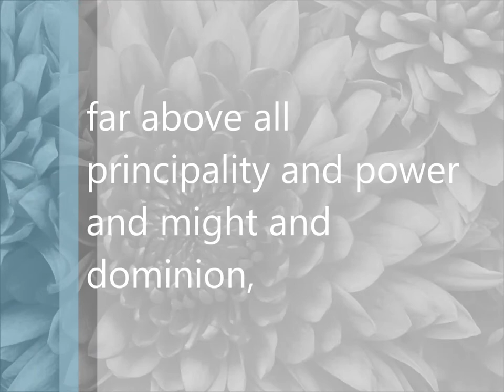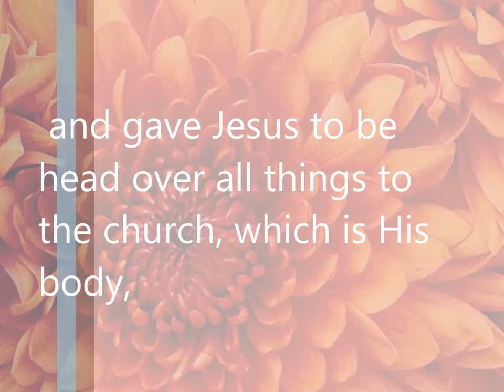PRAYERS FOR SPIRITUAL GROWTH 01